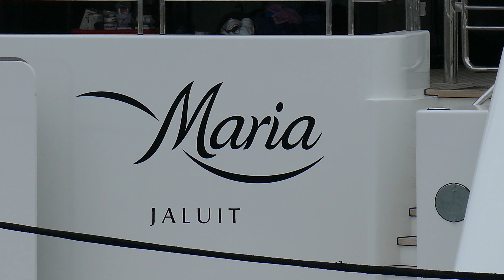Maria Yacht at Valencia [4K]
Motor yacht 'Maria' (ex Aquarius) built in 2007 by Amels named My Shanti and built for Shari Arison whos father started Carnival Cruise line.Last refitted in 2012.  Interior and exterior design by Terence Disdale. Docked at Marina real Valencia (April 2017)

Length  220.01ft /67.06m
Beam  37.07ft /11.3m
Fuel cap. 166,800 litre